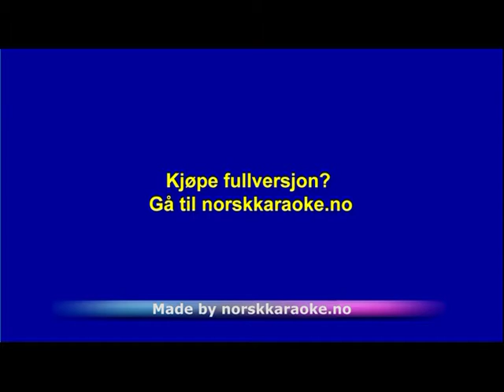Den Lille Kjøkkenskriver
Instrumental - Den Lille Kjøkkenskriver
for det største utvalget av instrumental karaoke singback og nedlasting
Ønsker du å kjøpe fullversjon?